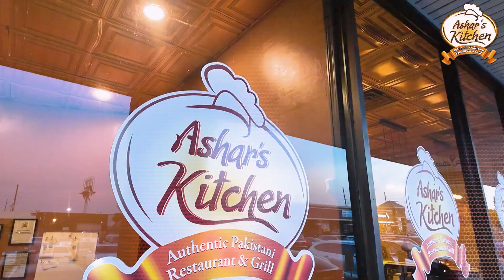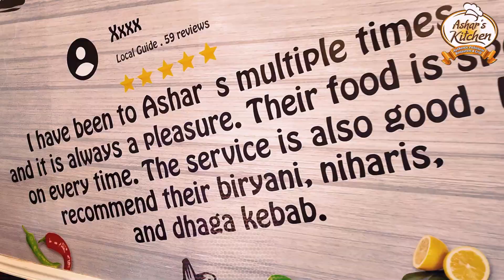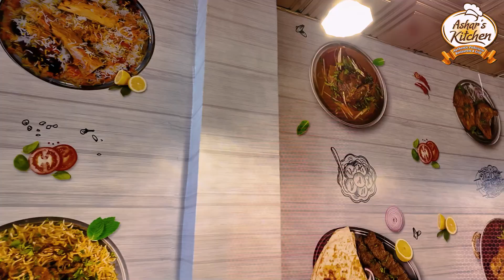Ashar's Nihari Song